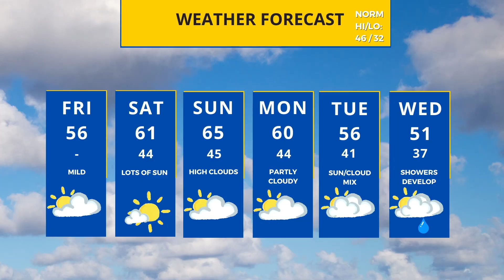Warm weekend, STORM next week? UPDATE for Friday, November 5th, 2021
A WARM weekend, then a BIG STORM next week? Rain AND SNOW possible.